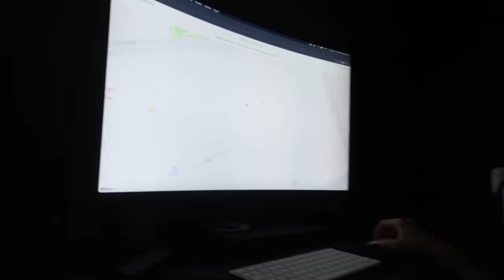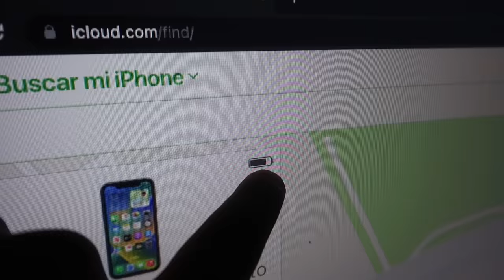NOS ROBARON🐀Fuimos por NUESTRAS COSAS😡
Así es, mis niños. Su compa Chai y yo pasamos poco menos de 24 horas en la calle, pero no por nuestra voluntad, si no que un par de personas nos robaron todas nuestras pertenencias mientras cumplíamos éste gran reto. Esto fue lo que hicimos para recuperar nuestras cosas.

⭐VIDEO DE @ElChaii 24 HORAS en LA CALLE🙄nos ROBAN TODO